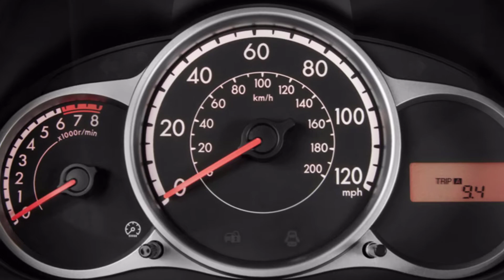2016 Scion iA vs 2016 Mazda 2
This video is about 2016 Scion iA vs 2016 Mazda 2.